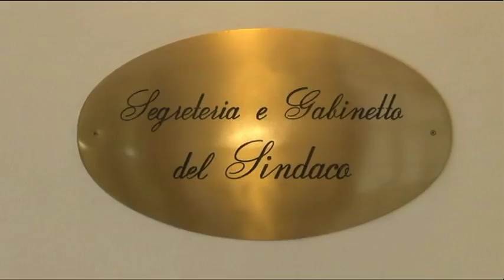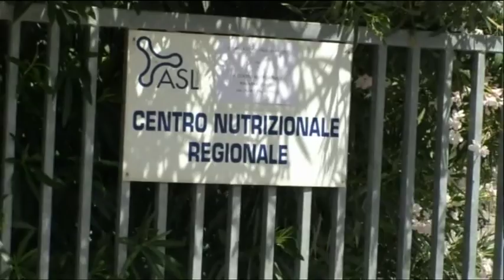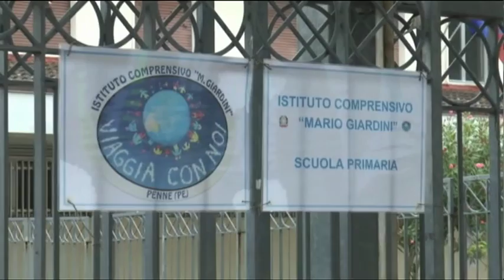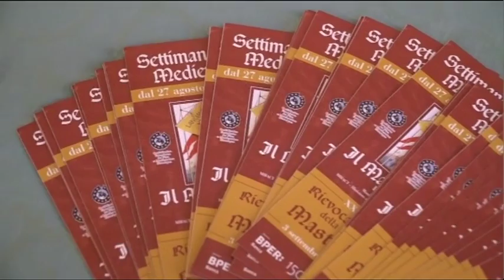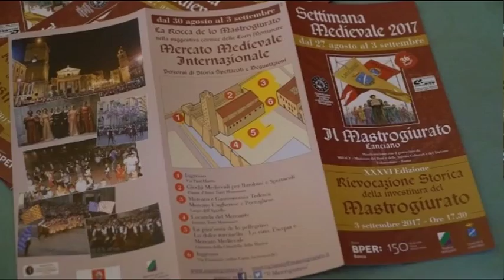TgSei Edizione delle 14 Lunedì 14 agosto 2017